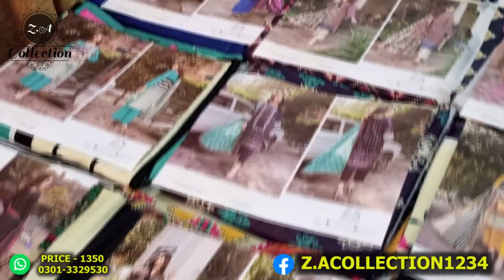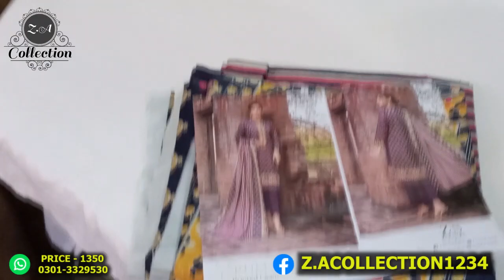ERUM MISHA || PRINTED LAWN || ZS || 2022 || ZAINA.AAYAN COLLECTION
ERUM MISHA PRINTED LAWN BY ZS 2022
* PRICE - 1350/=ONLY